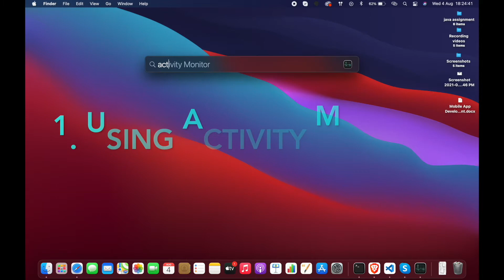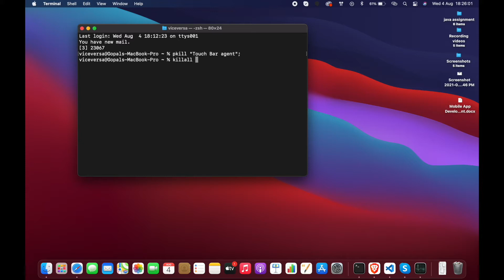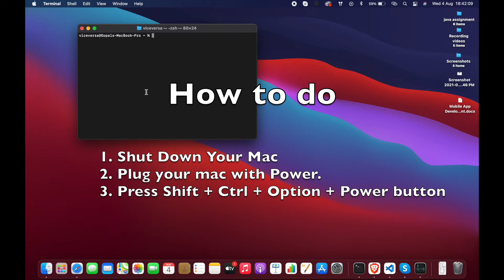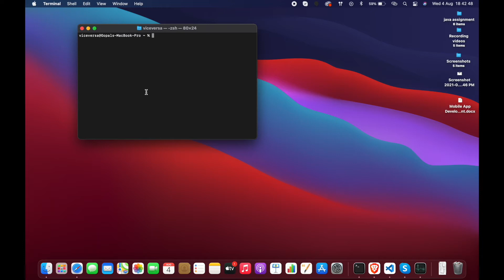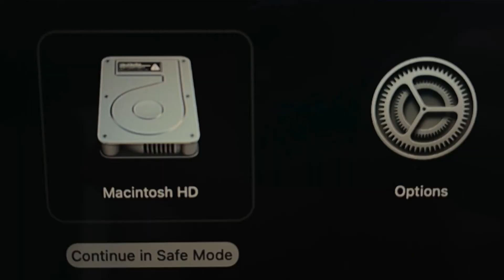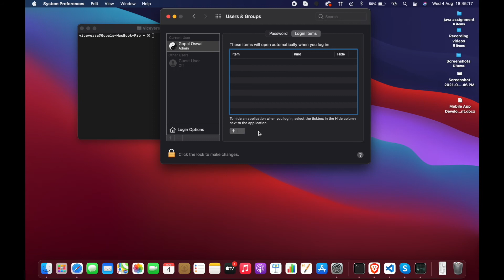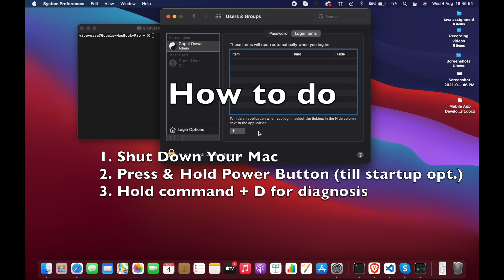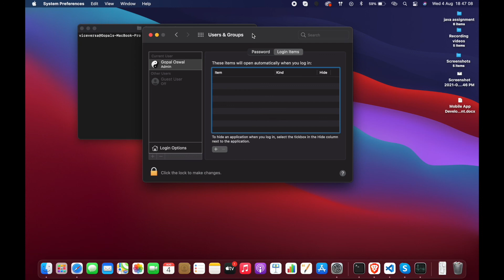5 ways to fix TouchBar on Mac turns black and unresponsive permanently | TouchBar options disappear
In this video we are discussing 5 ways to resolve the issue of the macbook's Touch Bar which becomes unresponsive or didn't show anything.

Methods:-
1. Using Activity Monitor.
2. Using Terminal Commands.
3. Resetting SMC (System Management Controller).
4. Using Safe Mode Boot.
5. Diagnosis of Mac